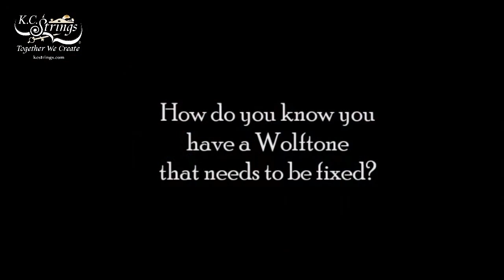Repairing A Wolftone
This K.C.Strings video gives the basics of what a wolftone is, how to recognize it, and how a wolftone eliminator is installed if needed. Enjoy!